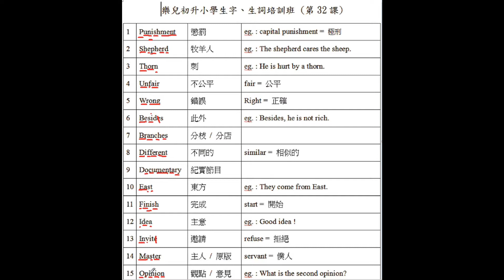KY6 lesson 2